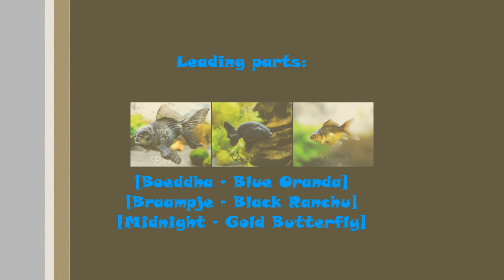Misuzu's Fancy Goldfish Photostream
Here some photos of my beautifull fancy goldfish from the very first start till now.

Wanted to add my own music.. but the program didn't do what I wanted it to.. so now I only have this short music part.. well next time better !!